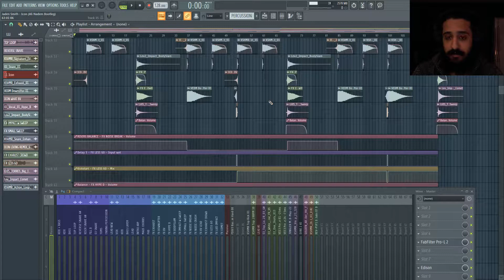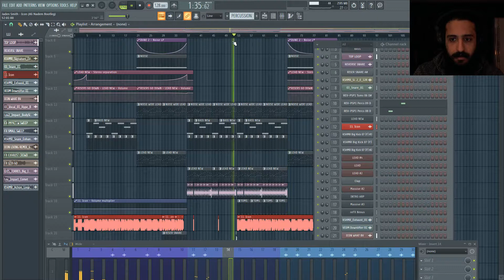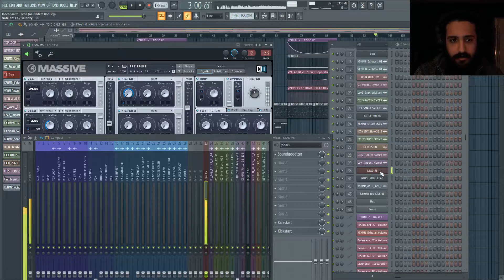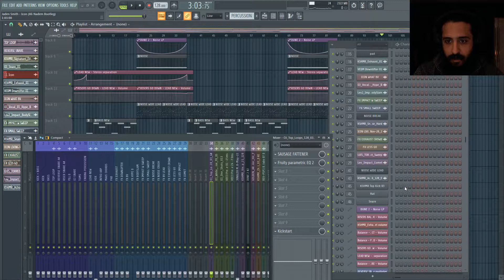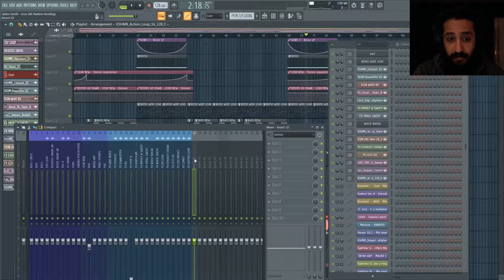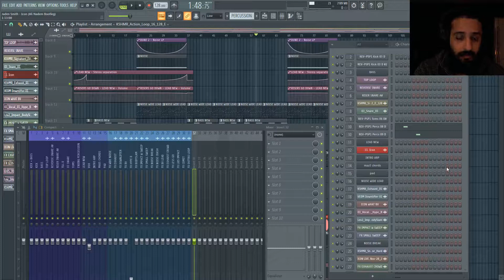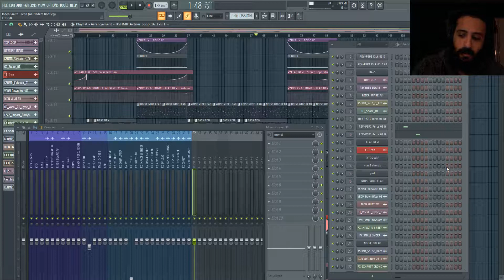2 Bonus Tips For Organizing & Cleaning FL Studio 20 Projects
I had just finished working on this remix, and wanted to show you guys some additional tips to clean your project from redundant samples, synths, fx racks, etc. This will free up lots of cpu, gpu, & ram resources and making rendering and stem rendering much more streamlined! Enjoy!

If you haven't already, check out "6 TIPS | How To Organize FL Studio 20 | Organization & Efficiency!"